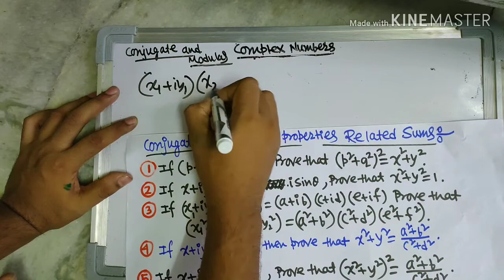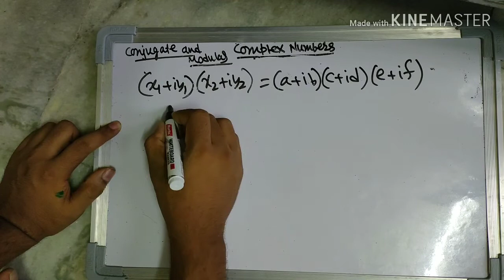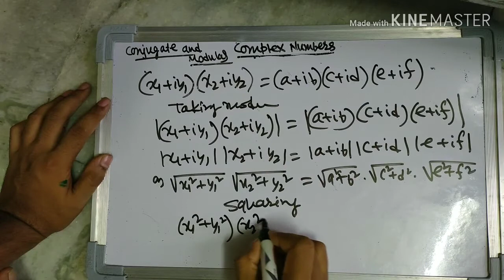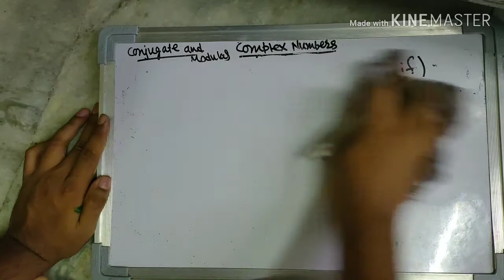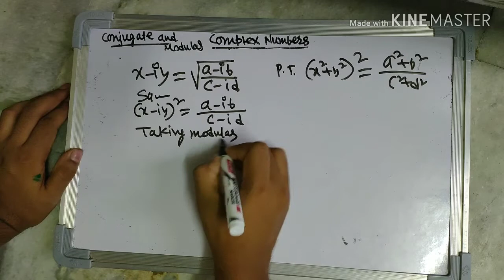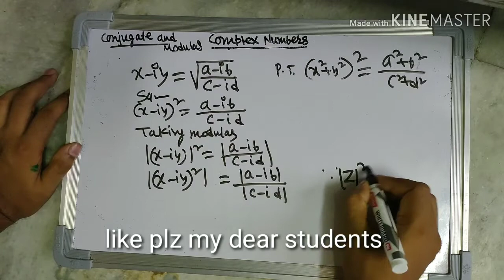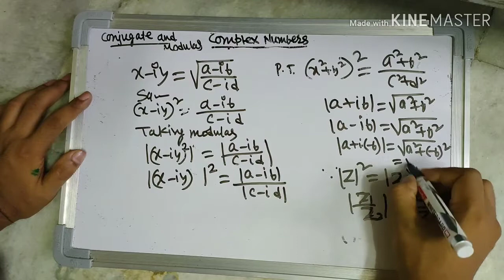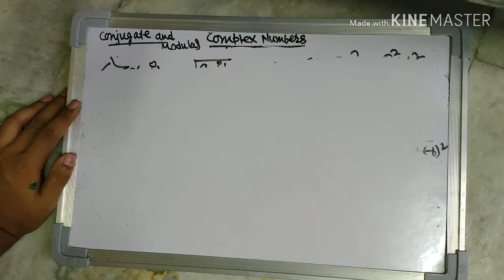Properties of Modulas and locus of comlex no.and related sums complex no.video. Part 3 /By -Maji Sir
What are the properties of Modulas and what is locus in complex plane.How to find locus of a complex no.I have solved 20 questions.